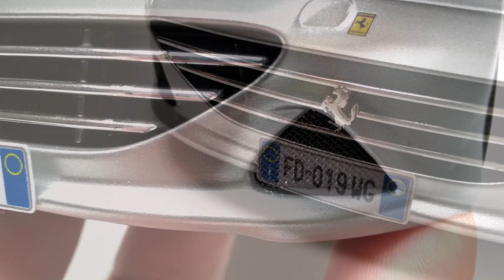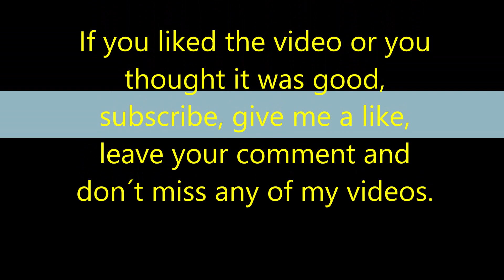Custom Model Car Ferrari California T 1/18 scale Penrys Edition (Base: Bburago)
Hello,

Base Model: 1/18 Bburago Signature

In my video  I show you my custom Ferrari California T,
with many improvements:

-Carbon Fiber interior
-New Argento Nurburing color
-Paint disc carbon fiber effect
-New black interior
-New black seat belt
-Open mesh on the hood
-improvements engine
-improvements lights
-Lower suspension
-Open black mesh front bumper
-Open front grill
-Black exhaust